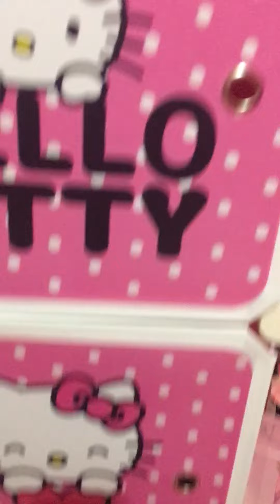My Hello Kitty House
It’s all about Hello Kitty